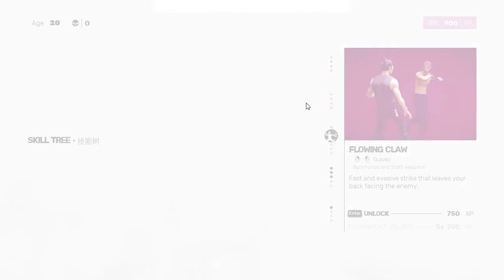Sifu gameplay🔥Part 08🔥2023🔥sifu game trailer🎲sifu gameplay pc🔥trailer🔥sifu game🔥sifu gameplay 2023🔥🔥